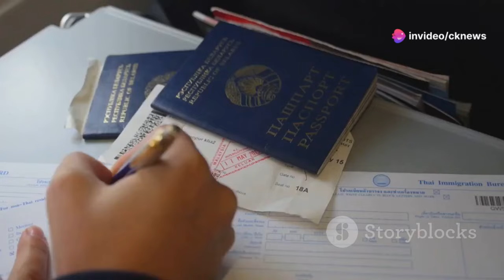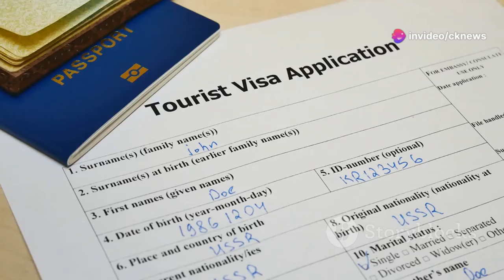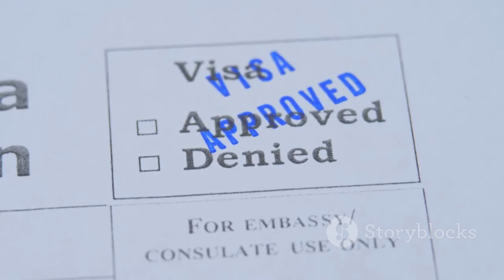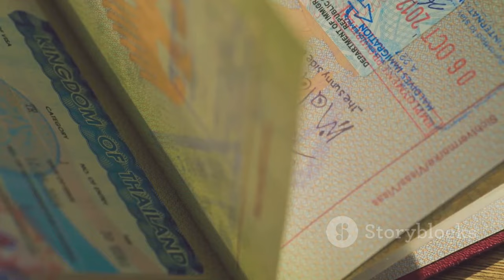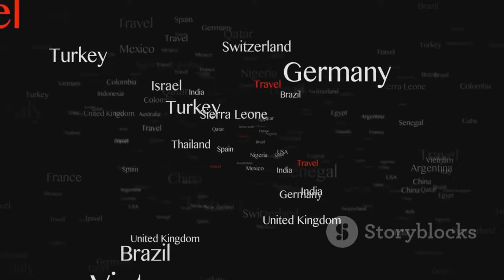Easiest Countries for AMERICANS to MOVE TO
Top 5 Easiest Countries for Americans to Move To

Thinking of moving abroad for new experiences and a lower cost of living? Discover the top five easiest countries for Americans to relocate to! We'll explore visa-free living in Svalbard, affordable lifestyles in Ecuador, investment opportunities in Portugal, diverse cultures in Mexico, and the Pura Vida in Costa Rica. Learn about each country's unique benefits, from stunning landscapes and welcoming cultures to accessible visa options and residency programs. Whether you're seeking adventure, affordability, or a new way of life, this video will help you navigate the exciting journey of moving abroad.

OUTLINE:
00:00:00 Intro - The American Dream…Abroad?
00:00:35 Live Like a Polar Bear (Without the Visa)
00:03:38 Your Dollar Goes Further in the Andes
00:04:34 Your Golden Ticket to European Living
00:05:28 Your Backyard Paradise Awaits
00:08:23 Pura Vida, Retire in Paradise
00:11:31 Ready to Pack Your Bags?

Keywords
easiest countries for americans to move to, best countries for us expats, moving to mexico from the us, portugal golden visa, canada immigration options, working holiday visa australia, cost of living in spain for expats, healthcare in expat countries, best countries to retire abroad, living in ecuador as an expat, teaching english abroad opportunities, expats in south korea, malta residency by investment, traveling to canada as a us citizen, visa options for american citizens,